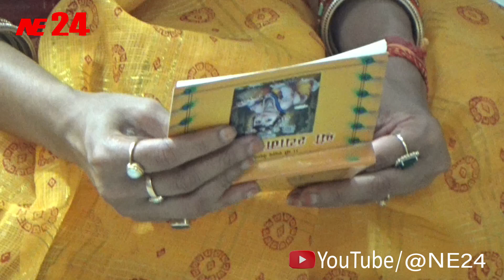नरसिंह अखाड़ा मंदिर में हवन